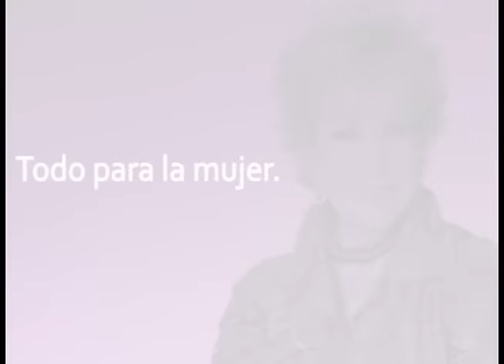Me gusta volar alto; con gira cantaré en todo el mundo; Paulina Rubio. Con Maxine Woodside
Grupo Fórmula

Luego de informar que recorrerá todo el mundo con su próxima gira, Paulina Rubio adelantó que tiene en mente producir un programa para detectar talento infantil.